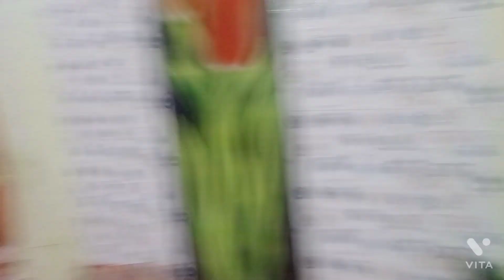tera sath hai to mujhe kya kami h❤️ daily vlog